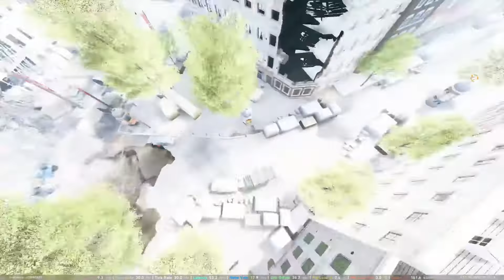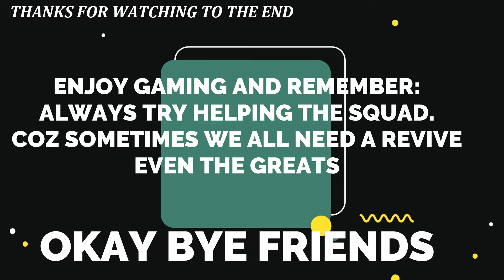# 1 Battlefield V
Battlefield V, a great game in its own.